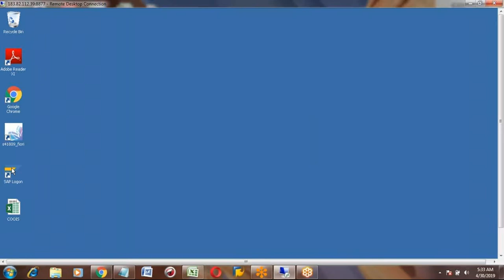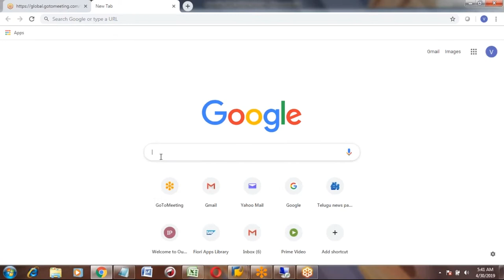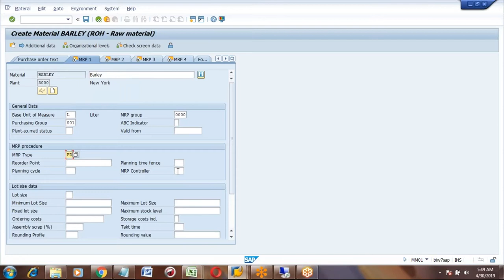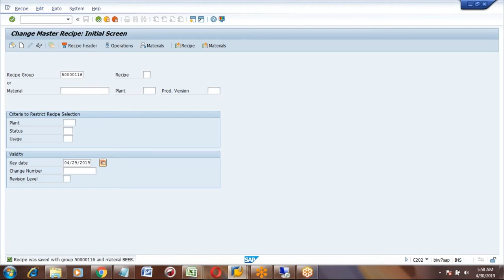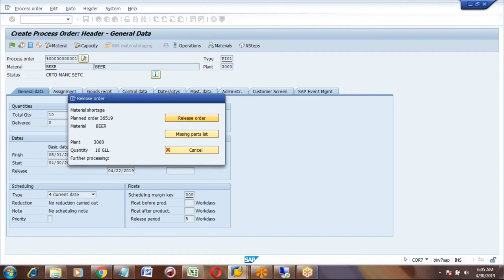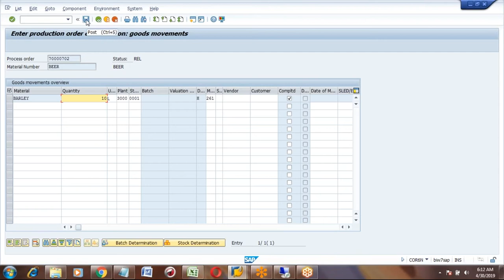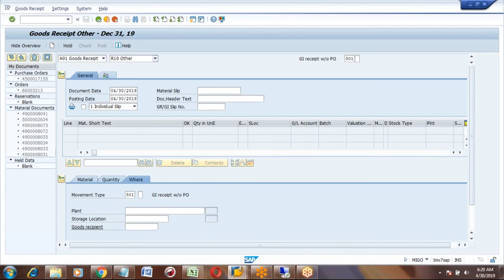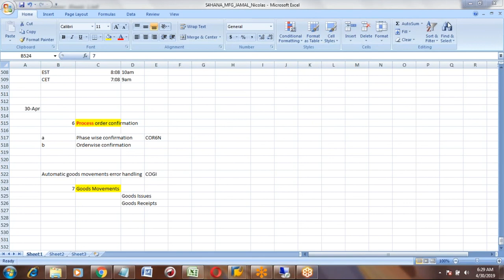SAP HANA PP Session 19